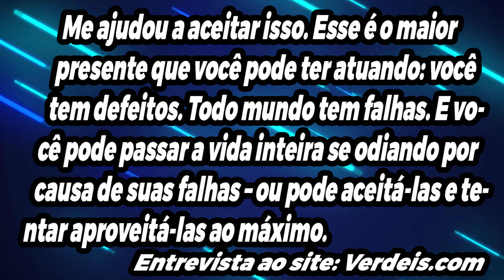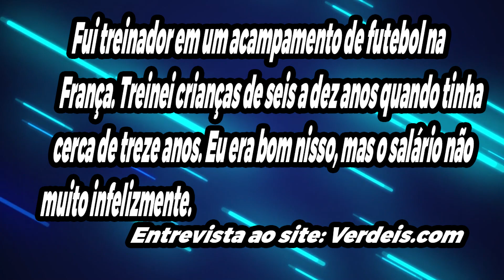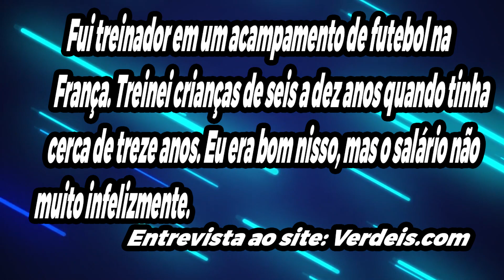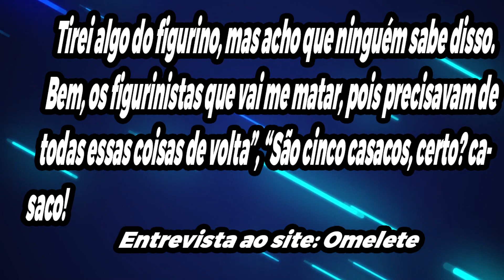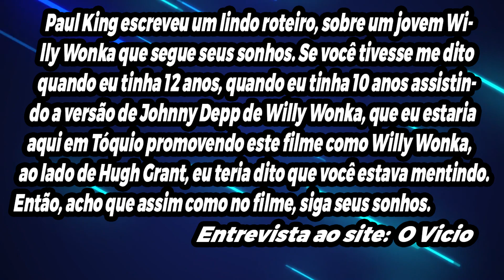12 SEGREDOS/CURIOSIDADES QUE VOCÊ NÃO SABIA DE Timothée Chalamet PROTAGONISTA DE ''WONKA (O FILME)''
Nesse video de hoje vou te contar 12 Coisas que você não sabia sobre a luxuosa vida do ator Timothée Chalamet, que interpreta o Willy Wonka atualmente em todos os cinemas do mundo. Quem é a sua namorada, casa, carro, idade, tudo de mais importante sobre o ator. Então já vai dando um play no video de hoje: